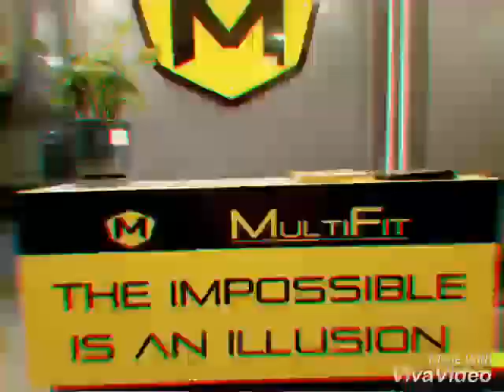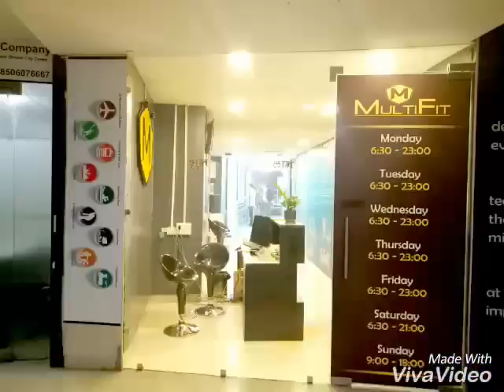Functional Fitness Training Sneak Peek At MultiFit Gurgaon!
Multifit is a chain of gyms in India that emphasize on Functional Training.